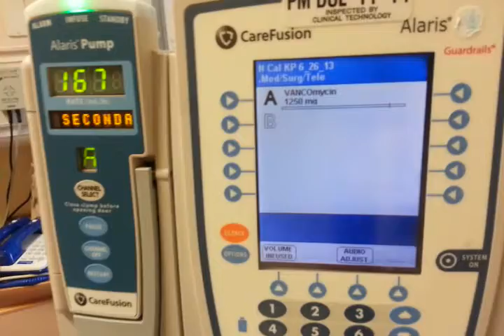Mom hospital sunday 6.8.14